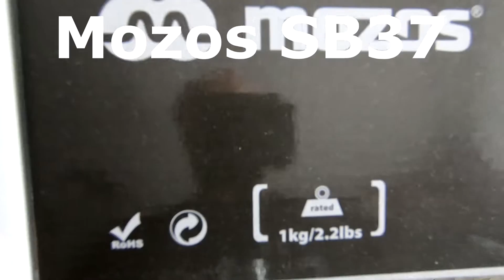UNBOXING statyw mikrofonowy MOZOS SB37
Bardzo dobry statyw do mikrofonu, fajna alternatywa dla drogich statywów gdzie w większości płaci się dodatkowo za samą nazwę.

Maksymalna wysokość- 94,9 cm
Minimalna wysokość- 33,8 cm
Mocowanie do statywu na gwint 3/8" i 5/8"

Regulacja wysokości
Uniwersalny duży zacisk
Regulowane ramiona na przegubach